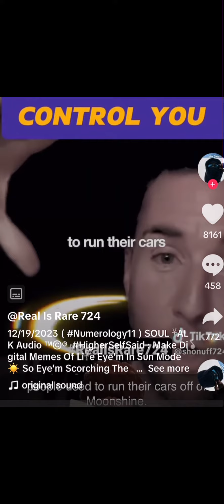All about that control❗️